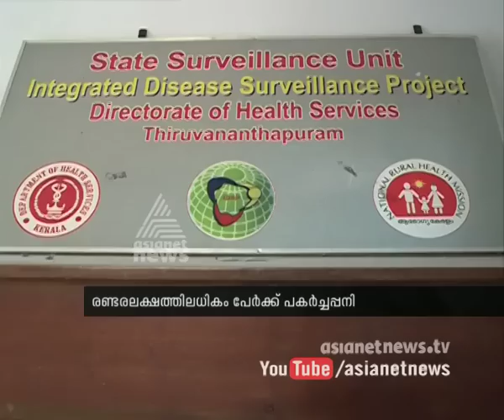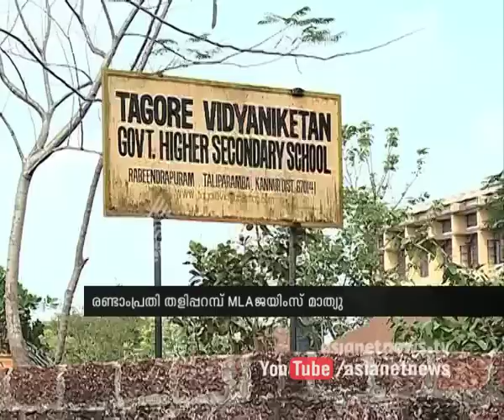Asianet News@1pm 17th Feb 2015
Top Stories :
1) I am not their dog to go when they expel me and come back when they call me says : Gawri  amma
2) Security employee dies
3) H1N1 fear
4) Diseases spread in Kerala